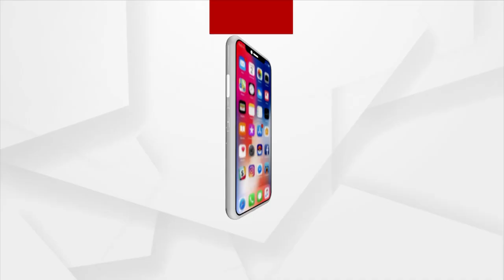Odia Women Give Beautiful Message From Dubai On Utkal Divas